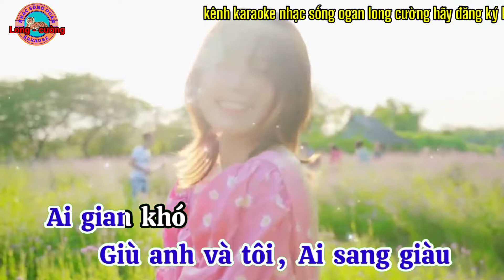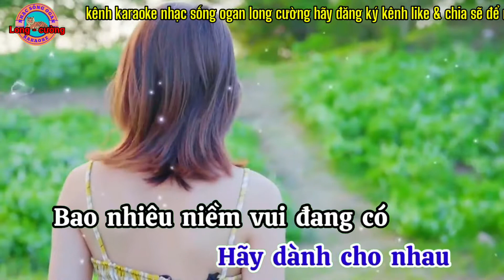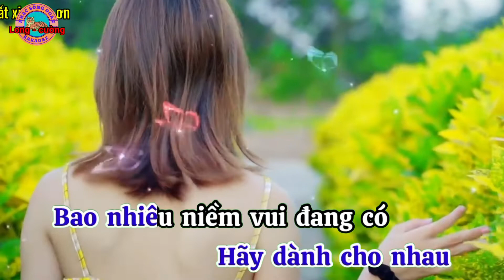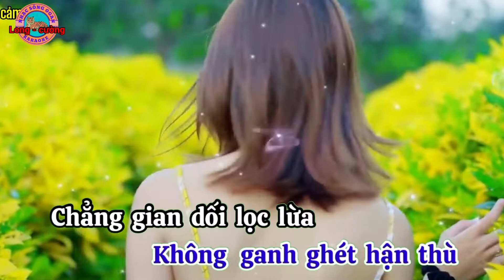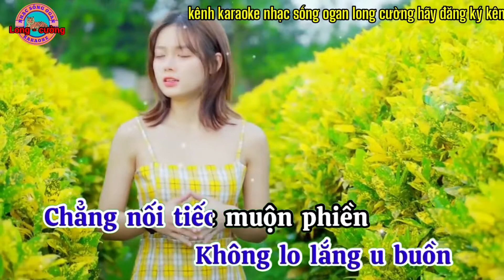karaoke cát bụi cuộc đời nhạc sống ogan long cường hay nhất#karaoke#longcuong#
karaoke cát bụi cuộc đời nhạc sống ogan long cường hay nhất kênh long cường đem đến cho quý vị những ca khúc karaoke chất lượng cao hay nhất